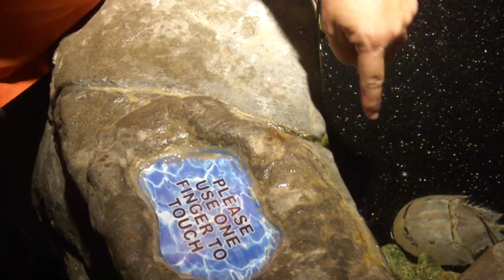Trip to the Aquarium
October 8, 2011 - Sophia is 25 months and Gray is almost 3 months